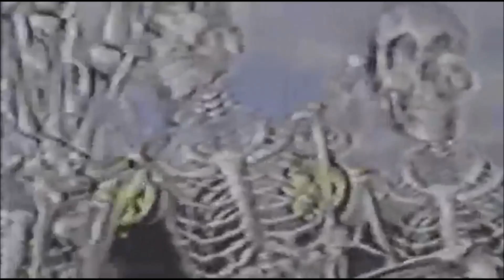TANAKA MORE MORE MORE HD